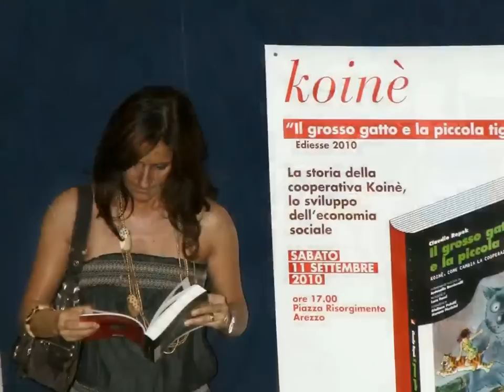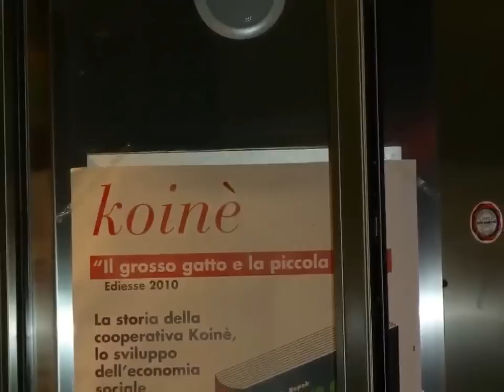Economia sociale , la piccola tigre dello sviluppo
La clip documenta l'iniziativa di Koiné di Arezzo dello scorso 11 settembre 2010, cui hanno preso parte il Presidente di Legacoop Giuliano Poletti, l'Assessore alla Salute della Regione Toscana, Daniela Scaramuccia, il segretario generale della CGIL Toscana, Alessio Gramolati, il Presidente della Provincia di Arezzo, Roberto Vasai, l'Assessore alle politiche giovanili del Comune di Arezzo, Lucia De Robertis ed il Presidente della Camera di Commercio, Giovanni Tricca. L'occasione della presentazione del libro di Claudio Repek ed Antonella Bacciarelli " il grosso gatto e la piccola tigre " (Ed.Ediesse 2010 ) è stata utile ad approfondire i temi della crisi del nostro paese e del contributo che, per un nuovo modello di sviluppo e coesione sociale, può essere recato dalla cooperazione e dalla economia sociale.
La serata si è chiusa con un bellissimo concerto della Banda Improvvisa, che ha recato un valore aggiunto di gioia e bella musica. Il pezzo sotto le immagini, " il bruco ", è appunto di Banda Improvvisa.